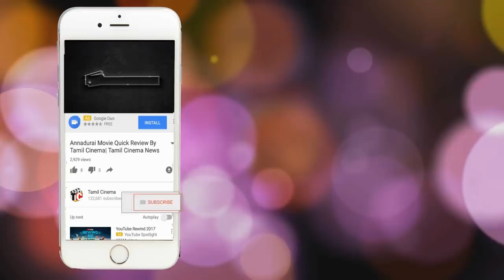திருமணமான பெண்ணை வீட்டில் அடைத்து வைத்த பிரபல சர்ச்சை நடிகையின் மகன் by Tamil Cinema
திருமணமான பெண்ணை வீட்டில் அடைத்து வைத்த பிரபல சர்ச்சை நடிகையின் மகன்

Actress Buvenaswari now lot of problem that same time her son friends with married girl in facebook
he tel to that girl gonne married you but girl didnt not accpet so he planed to kidnap her and lock he house at
last actress buvenaswari help her to escape from that room. after she escape she compltain to police station .police arrested methnu srinivas

Tamil Cinema
tamilcinema